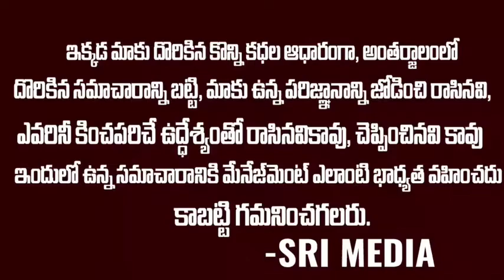డబ్బింగ్ చెప్పవాళ్ళని కూడా కెమిట్మెంట్ అడుగుతారా అంటే ..ఒక్కటే చెప్తున్న..